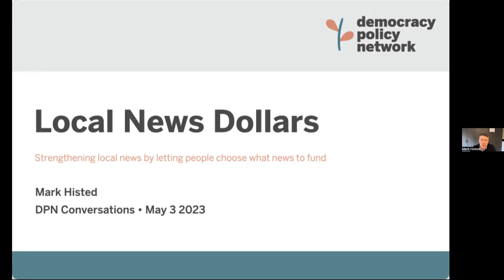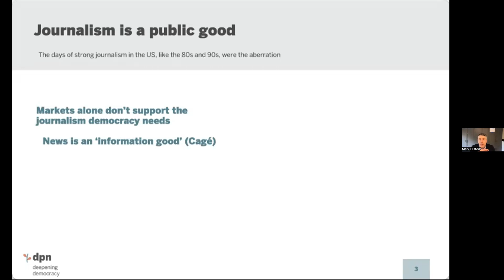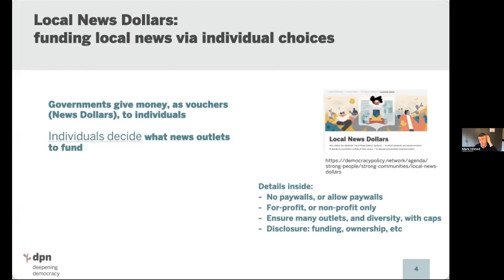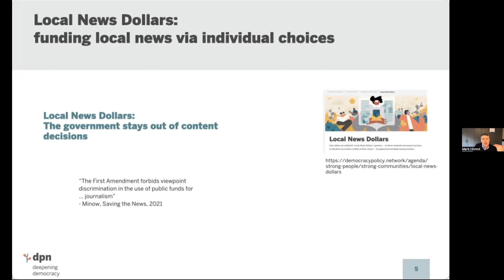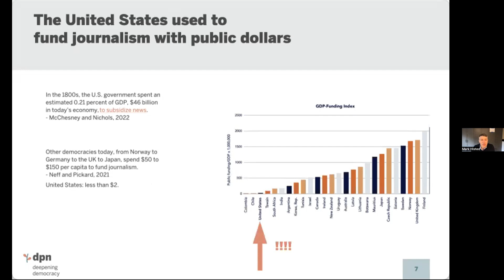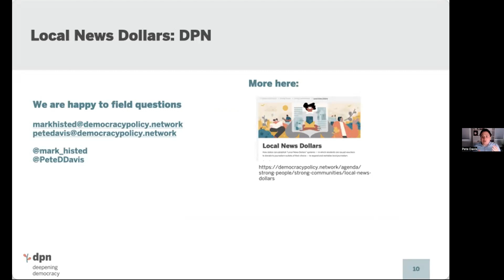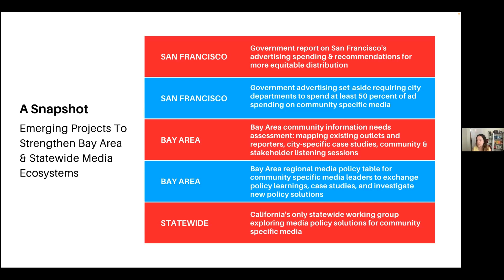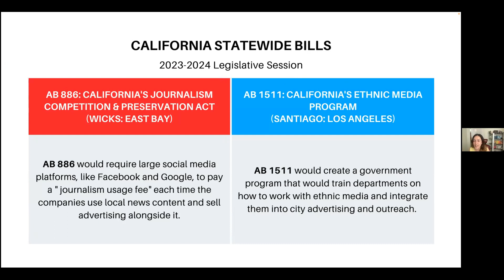Local News Dollars | DPN Conversation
This Democracy Policy Network policy briefing will explore how states can establish “Local News Dollars” systems — in which residents are issued vouchers to donate to journalism outlets of their choice — to expand and revitalize local journalism, as well as other ways that states can use public funds to support local journalism and community news outlets. More information can be found in the Democracy Policy Network’s new policy kit on Local News Dollars.

Join us as we speak with Dean Baker (Senior Economist at the Center for Economic & Policy Research), Maya Chupkov (Media & Democracy Program Manager at California Common Cause), Marcus Green (Publisher of the South Seattle Emerald, and a columnist with the Seattle Times), and Mark Histed ( Democracy Policy Network’s Local News lead and organizer of DPN’s Local News Dollars state policy kit) to learn more about this proposal.